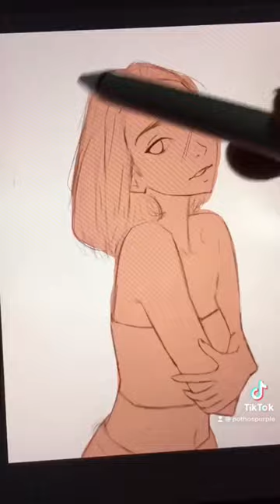How people think ✨DIGITAL ART ✨ is made that Easier!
Digital art isn’t that easy! This drawing shows my three years progress in my digital art journey.